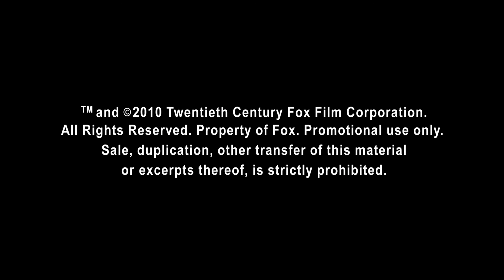Knight & Day - Black Eyed Peas and Tom Cruise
In UK cinemas August 6th